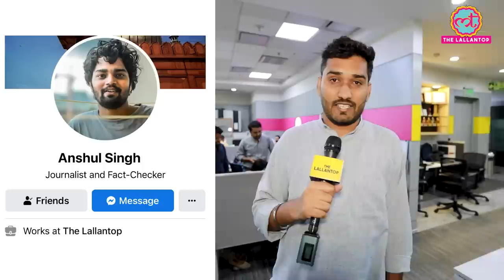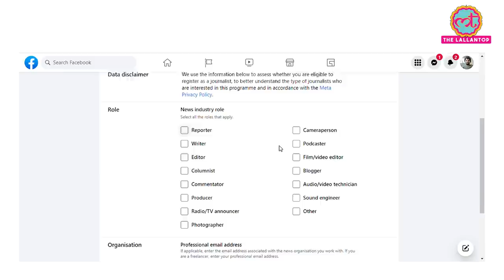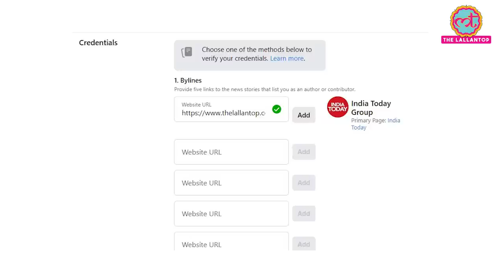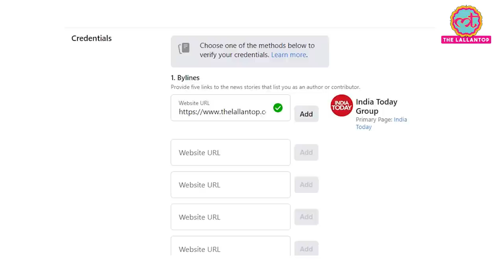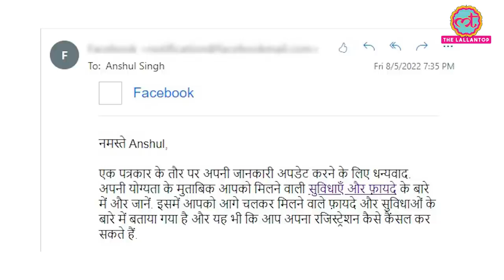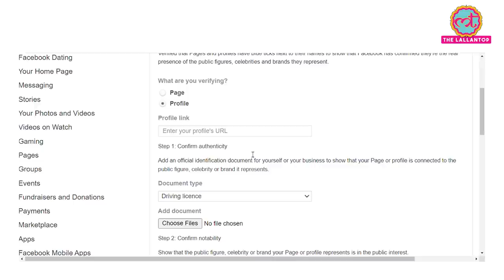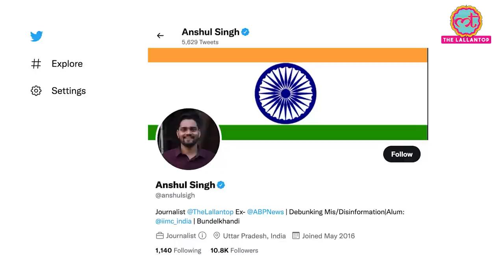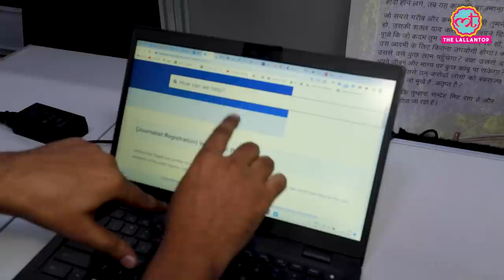Facebook पर Blue Tick पाने का लल्लनटॉप जुगाड़ | How to Verify Facebook Account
In this video we will know how you can get blue tick on Facebook. Getting verified on Facebook gives your personal or business account an instant credibility and authenticity. In this video, we have brought to you a list of steps to be followed in order to make a request for verified badge on Facebook.